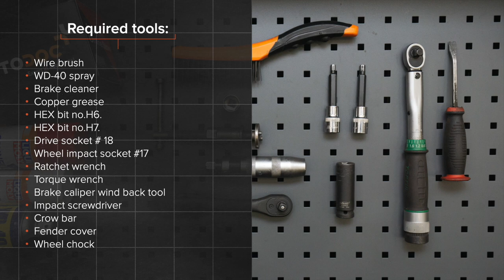Hvordan bytte foran bremseskiver der på BMW 520i (E39) [AUTODOC-VIDEOLEKSJONER]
Hvordan bytte foran bremseskiver der på BMW 520i (E39) 2.0 Sedan 1995–2003 [AUTODOC-VIDEOLEKSJONER]

Bremseskiver til kjøretøyet BMW 5 Touring (E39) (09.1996–05.2004) / BMW 7 (E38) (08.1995–11.2001) / BMW X5 (E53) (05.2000–12.2006) / BMW 3 Saloon (E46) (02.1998–04.2005) / BMW 3 Saloon (E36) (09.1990–02.1998) bør som regel erstattes i én og samme prosedyre. Det er imidlertid noen små forskjeller, på grunn av spesifikke egenskaper ved kjøretøyets design.

🛠️ Verktøyene du trenger til å erstatte bak bremseskiver:
- WD-40 spray
- bremserens
- kobberpasta
- pipenøkler nr.18
- hjulpipe №17
- skrallenøkkel
- momentnøkkel
- bremsestempelverktøy
- slagskrutrekker
- brekkjern
- skjermtrekk
- stoppekloss